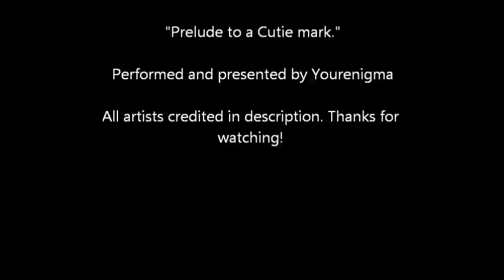Pony Piano - Prelude to a Cutie Mark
Apologies for the somewhat shoddy quality of the sheet music file. The uploader was acting up, but it is still perfectly legible. Even if you don't play piano, if you can read music, I highly recommend downloading that pdf and following along.

So we're back at the piano again with another "pony piano" piece. This piece is a prelude, but in the looser sense of the word as used in the 19th century by the likes of Chopin, Debussy and some other dead white guys. Considering the literal definition of the word, the choice to use it is tastefully ironic, hohoho.

It is a spontaneous composition on a theme and an idea and was mostly improvised. That theme is the 11-note little trifle which I most identify with the Cutiemark crusaders. Dressing it up was actually quite a bit of fun and a nice challenge. The idea is a general one: the quest for the cutie mark. The piece paints a non-explicit picture of the usual CMC adventure, full of all of the energy, desperation and randomness that epitomizes this motley crew. The musical theme gets progressively faster, wilder and more aggressive until, with a bit of a muscular bellow in those left hand in octaves, it runs out of steam at the halfway point. Alas, no cutiemarks are earned in this tale. But tomorrow is another day.

Thanks for listening and I hope you enjoy "Prelude to a Cutie Mark."